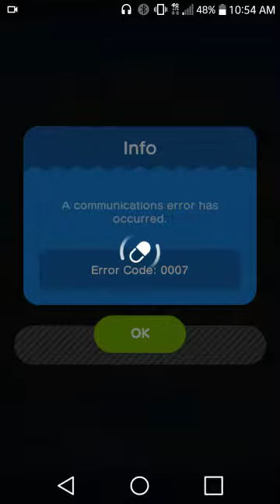Dr. Mario World Episode 4 Stage 61.